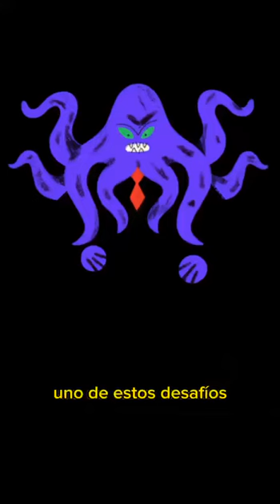Las periodistas en Paraguay enfretan desafíos únicos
📢 LaViolenciaDigitalEsReal | En Paraguay, las periodistas deben enfrentar diariamente la violencia de género digital, con consecuencias significativas tanto en el ámbito personal como profesional.

🤝 Este proyecto fue apoyado por la la Coalición contra la violencia en línea.